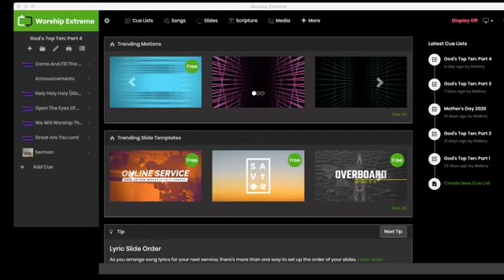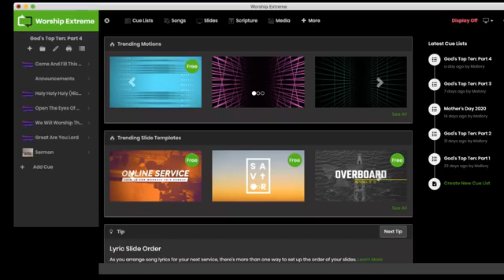God's Top Ten: Part 4